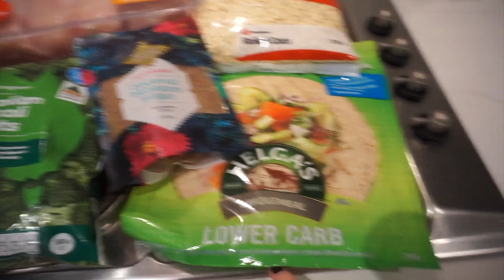Healthy Grocery Haul, Beach Walks & Adopting a Kitten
Today we adopted a beautiful little kitten, went on a cute beach walk and did a big healthy and inexpensive grocery shop! :)

AGE - 23
LOCATION - Melbourne
EDITING - iMovie09
CAMERA - Canon 700D or Sony A5000 for Vlogs